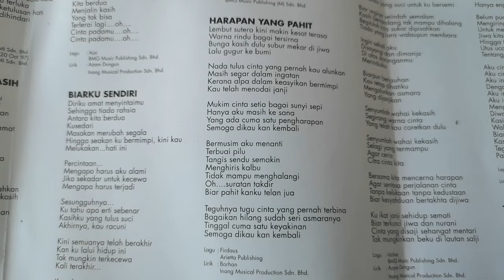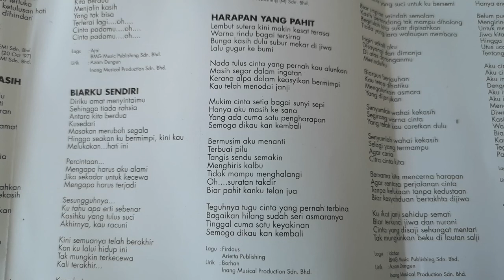Ina Freshies - Harapan Yang Pahit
Single album Ina Freshies